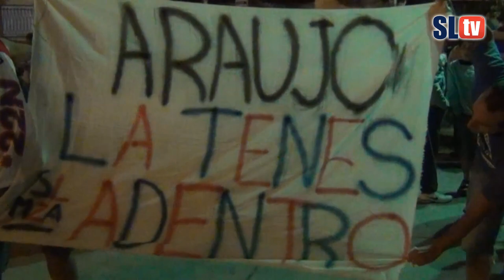Video de la Fecha 17: Argentinos - Torneo Inicial 2012 - San Lorenzo TV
El sábado los cuervos que fueron llegando al Barrio de La Paternal desde temprano fueron tiñendo de Azul y Grana y le metieron la fiesta a la cancha de Metegol que tiene Argentinos Junior. Esa misma que cuando se hizo, los vecinos del barrio no salieron en los medios de televisión y radio, impulsados por los operadores de siempre. Como dice Adolfo Res: "Parece que en el único barrio donde hay vecinos es en Boedo, en la Boca o en la Paternal parece que no vive nadie..." Nueva edición del Video de la Fecha uno más antes de volver a Boedo...